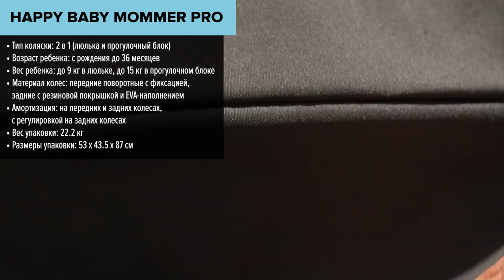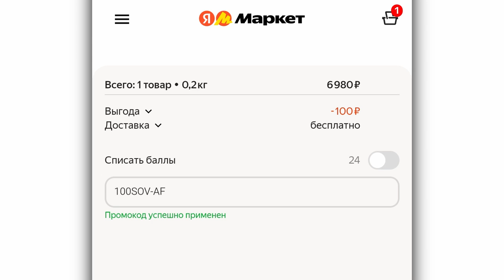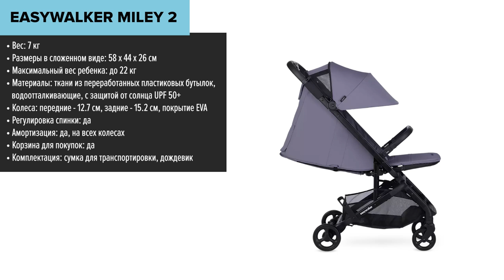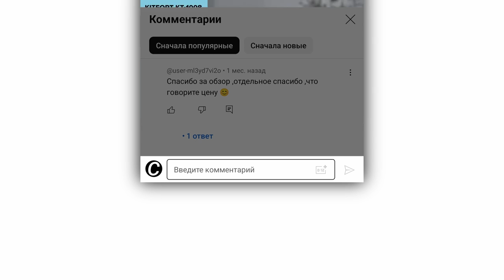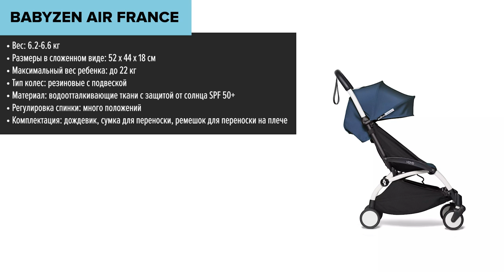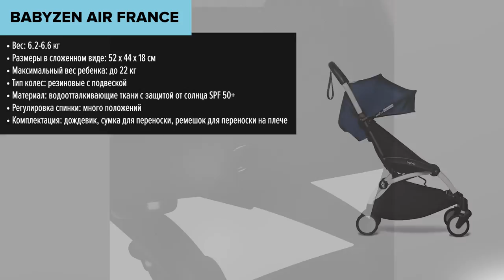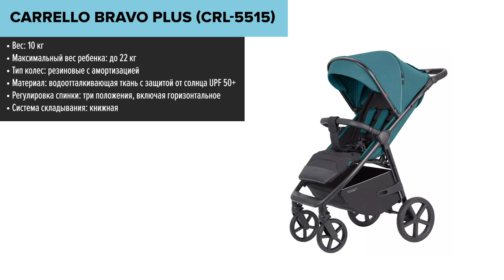ТОП—7. Лучшие детские коляски до 30000 ₽. Рейтинг 2025 года!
Happy Baby MOMMER PRO